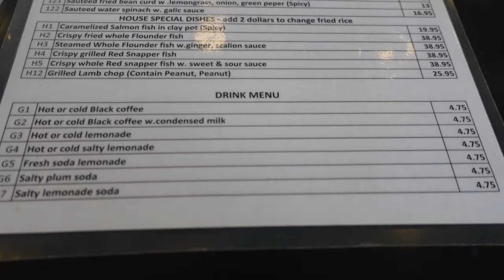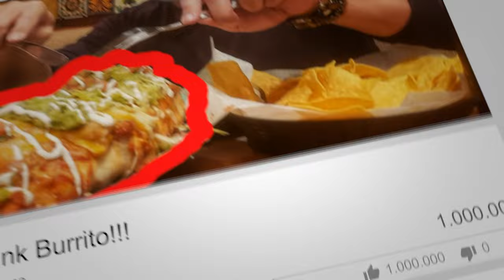Vietnamese food in Jersey City - Must Try! - New Thanh Hoai!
The PBP crew head to New Thanh Hoai here in downtown Jersey City and try some delicious Vietnamese food!  What a feast!  They order stir fry noodles, spring rolls, banh mi, pho, beef cubes, fried rice, Vietnamese coffee, Thai iced tea, and Durian shake!

Make sure to give them a visit.  Prices are reasonable and definitely worth the eats!

New Thanh Haoi
234 10th St.